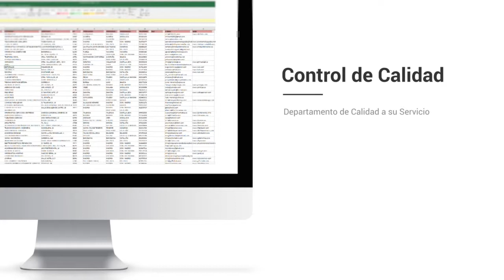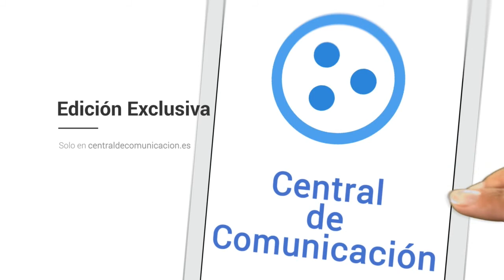Base de datos de Empresas de Cáceres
Base de Datos de Cáceres

La base de datos Centraldecomunicación Cáceres contiene el 100% de las compañias Cáceres que están activas este año. El paquete está separado en dos bases de datos a un precio que hemos ajustado para que cualquiera logre conseguir nuestro catálogo de compañias de Cáceres, desde un pequeño empresario o autónomo hasta una multinacional. En la base de datos FacturaCif Cáceres podrás dividir por CIF, facturación, Nº de CNAE, Página Web, teléfono, dirección, código postal… y dentro del mismo pack encontrarás la base de datos Contactos Empresariales en Cáceres, donde además tendrás la posibilidad de acceder a los correos electrónicos de compañias de la provincia, para que así consigas incrementar tu agenda de clientes y de contactos.

Listado de empresas de Cáceres

Nuestro listado de empresas es el único que tiene la facturación y el CIF de las empresas, a un precio realmente bajo. Diseña proyectos de marketing con beneficios para tu compañía, consigue nuevos suministradores más baratos o con productos de más calidad y optimize sus relaciones con otros empresarios dentro de la provincia de Cáceres. Garantizamos que nuestras bases de datos están comprobadas siempre por nuestro departamento de calidad, que trabaja única y de forma exclusiva para que los listados de compañias siempre se encuentren actualizados y con la mayor calidad posible. Suponemos que tener la seguridad de nuestros usuarios es lo que nos distingue de la competencia, por eso nuestro departamento de calidad y el de atención al cliente siempre responde en menos de 24 horas a cualquier pregunta o sugerencia que puedan tener nuestros usuarios.

Un listado de empresas es una recolección de información que toda empresa debe tener, que se organiza para que sea accesible, gestionada y actualizada. Los datos se organizan en filas, columnas y tablas, y se tienen la posibilidad de filtrar para facilitar la búsqueda de la información que estamos buscando. Los datos se actualizan, amplían y eliminan a medida que se añade novedosa información. Respecto a nuestra base de datos de Cáceres está en formato excel, un programa que está presente en casi todos los ordenadores del mundo y es simple de utilizar, por lo cual tenemos bases de datos que tienen la posibilidad de ser utilizadas por cualquier empresario o trabajador.

Existen bases de datos de varios tipos: de compras y ventas, de catálogos de productos e inventarios, perfiles de clientes… Nuestro listado de emails de Cáceres asiste para que cualquier empresario pueda ampliar su cartera de suministradores y clientes o sencillamente establecer novedosas relaciones B2B con otros empresarios. Creemos en las bases de datos accesibles para todos, por eso intentamos reducir sus costos en la medida de lo posible, para que el mercado se beneficie de la información accesible para todos.

El listado de empresas Cáceres es una herramienta primordial para diseñar proyectos de marketing en su provincia. Conquiste el mercado de Cáceres con este catálogo de empresas con el que tendrás la posibilidad de dividir por facturación, CIF, Nº teléfono, Página web... Muchos empresarios piensan que con usar solo Twitter o Facebook, ya es bastante para que su empresa sea conocida en toda la provincia de Cáceres, pero está comprobado que crear proyectos de comunicación sigue siendo la forma más eficaz de llegar a tus usuarios. Existe muchas maneras de comunicarte con tus clientes, pero si deseas diferenciarte, tienes que prestar algo diferente que el resto de la competencia. Si posees un listado de empresas con gran información de a quien te estás dirigiendo, tendrás la posibilidad de definir mejor la estrategia con la que te quieres anunciar, y así convertirte en una empresa más interesante para tus usuarios u otros empresarios. En el listado de teléfonos Cáceres podrás filtrar por los campos esenciales de cualquier empresa y toda esa información fundamental para cualquier empresario a un precio realmente barato.